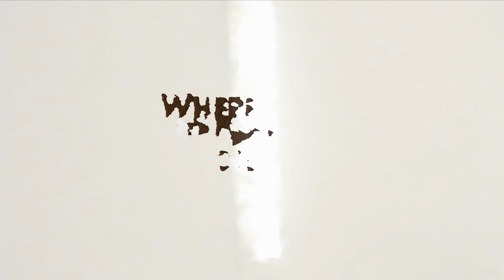Trailler Where the winds die